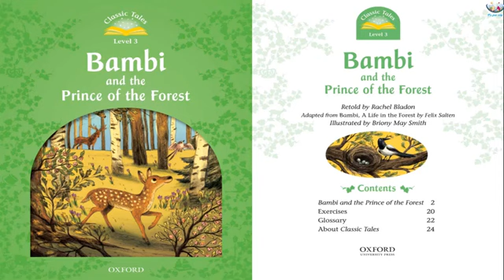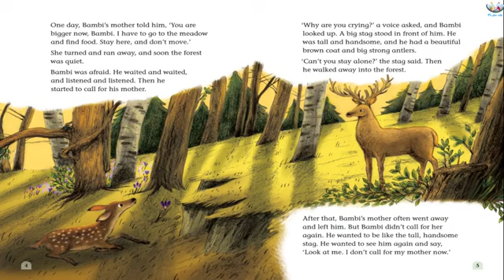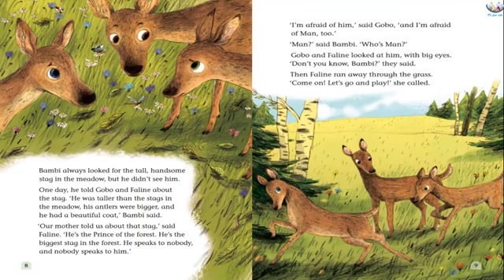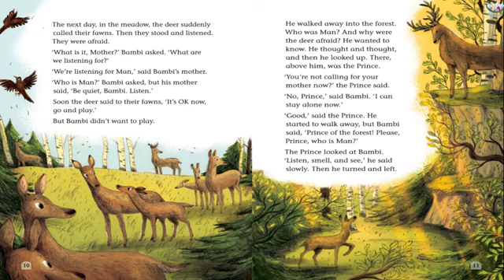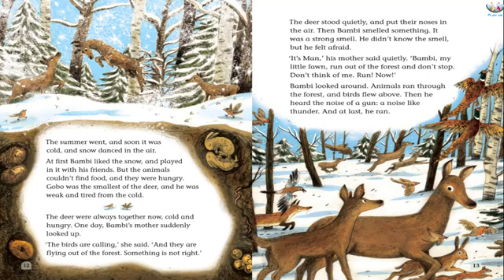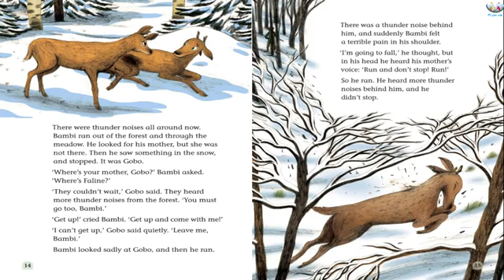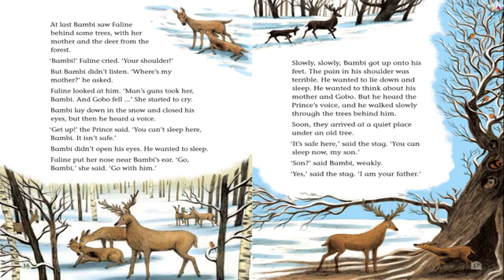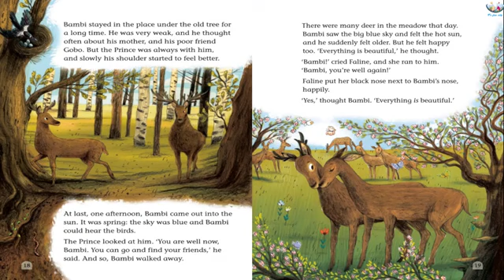Bambi and the prince of the forest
Oxford classic tales